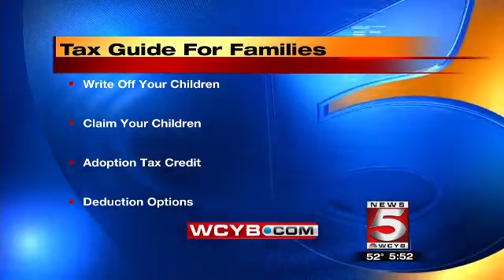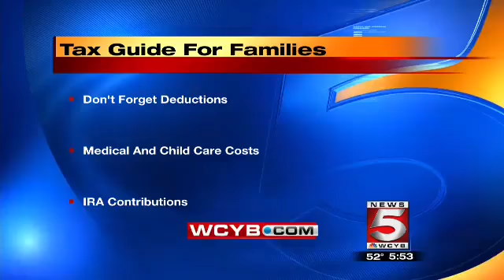Tax Tips - What are a few tips to consider for your taxes before April 15th?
If you haven’t filed your taxes yet, take note of a few quick tips suggested by Constance Brinkley-Badgett for families. For example: writing off your kids, comparing your deduction options and contributing to your IRA up to tax day.

Originally published on WCYB 02/19/18